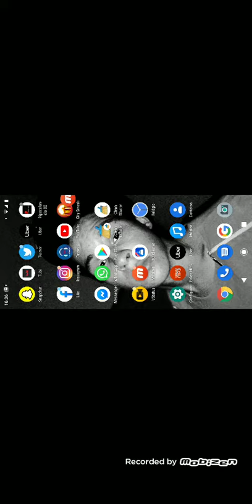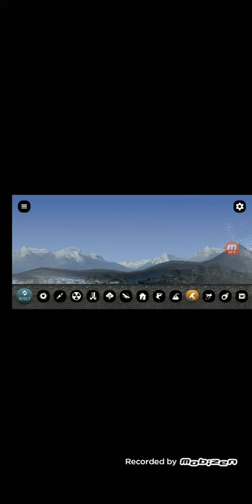Jogo destruir cidade